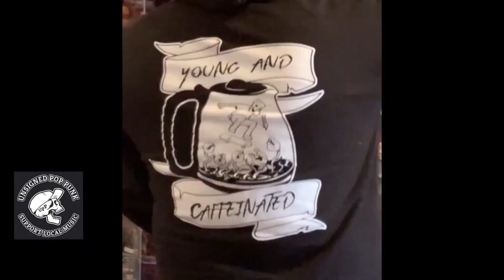Izzy Reign || Where Did All My Friends Go? "FROM THE VAULT" S1 E4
Welcome to another cringy episode of Where Did All My Friends Go? FROM THE VAULT! We only have a couple more of these left before we are done doing them so enjoy the cringe while its here and talk to us a bit about it! My first favorite part is Pat's fantastic blurry cam the entire episode.  Just gorgeous.  Look YouTube community, these aren't the videos that we are looking to drag you in and make you think, "LOOK HOW GOOD I LOOK" This is to show our humble beginnings of the podcast where we were still learning.  We all have to start somewhere and I love the idea of sharing the entire process because that's what we are about here at Unsigned Pop Punk, supporting the process. I hope you enjoy watching the episode, if the blurry camera is too much, just close your eyes and listen haha, I promise you, I do not talk as much as Bear. Enjoy the show.